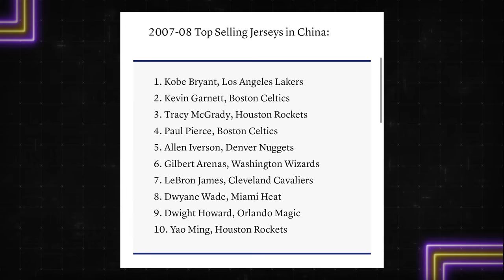Gilbert Arenas RANKS NBA Superstars & SETS OFF The Arena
Gilbert Arenas RANKS NBA Superstars & SETS OFF Gil's Arena with his list as Gil and The Gil's Arena Crew revisits the Allstar vs Superstar vs Megastar and debates where current NBA Superstars like LeBron James, Jayson Tatum, Nikola Jokic, Joel Embiid, Luka Doncic, Anthony Edwards and Steph Curry rank amongst the best of the best.